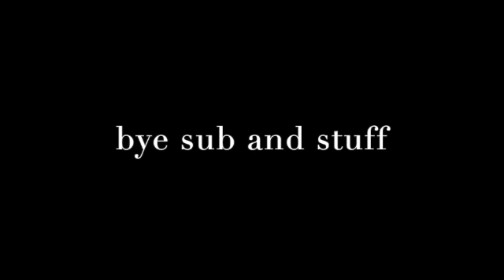vlog #26: im a potato earther